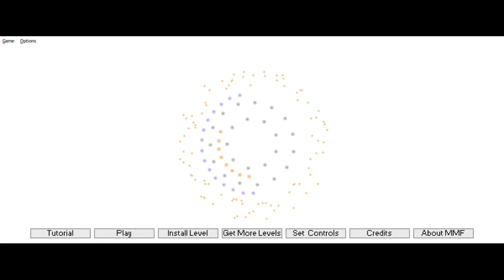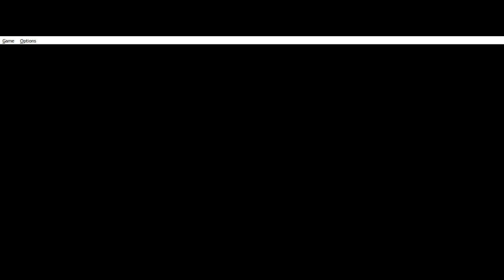Let's Play Knytt Stories: Deep Freeze Part 1: The Puzzles Begin...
In this part, we start a new map, "Deep Freeze"!
Looks like we're gonna be doing lots of puzzling about things here.
A nice breather after the trainwreck of the last video.